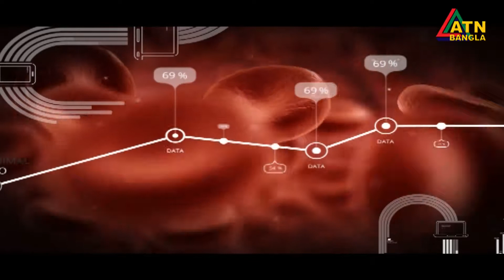অনিয়মিত মাসিক । কারণ ও চিকিৎসা । SAVLON HEALTH TIPS | 14.02.2020 | ATN Bangla Health Care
অনিয়মিত মাসিক । কারণ ও চিকিৎসা ।
জিন্নাত আরা নাসরীন
অধ্যাপক ও বিভাগীয় প্রধান (গাইনী ও অবস্)
জেড, এইচ, শিকদার মহিলা মেডিকেল কলেজ ।

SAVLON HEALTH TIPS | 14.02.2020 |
Program Presented By- Dr. Zinia Zafrin
Program Directed By- Shahed Doula Khan